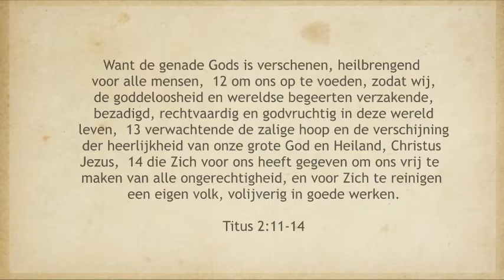OPWEKKING - TITUS 2